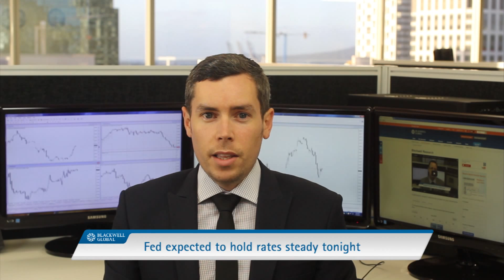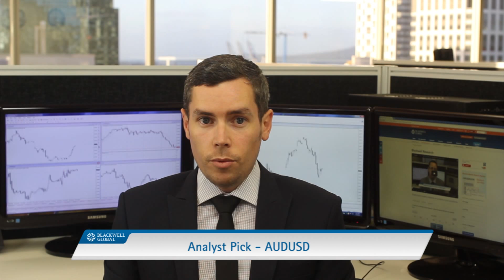29th July 2015 - Cable rallies on solid growth figures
– Daily Market Report with Ross Woodfield. Today we take a look at the strong growth figures that led to a rally in the cable. Next we look at the weakness in the US dollar ahead of the FOMC meeting and we also cover the rise in oil prices. Finally we cover our analyst pick for the day with the technical and fundamental reasons behind it.

Risk Warning: Forex and CFDs are leveraged products and you may lose your initial deposit as well as substantial amounts of your investment. Trading leveraged products carries a high level of risk and may not be suitable for all investors, so please consider your investment objectives, level of experience, financial resources, risk appetite and other relevant circumstances carefully. Please read and understand the risk disclosure policy before entering any transaction with Blackwell Global Investments Limited.

To access brokerage services under our other international regulations, please

About Blackwell Global
Founded in 2010, the Blackwell Global companies (“Blackwell Global”) were established to offer brokerage solutions for private and institutional clients, along with other investment products. Blackwell Global is a Straight Through Processing (“STP”) brokerage providing superior liquidity and price feeds from top international banks, 24-hour technical support, market research tools, educational material, professional partnership programmes and a fully integrated Blackwell Trader platform for its clients. Blackwell Global has a global presence in over 30 countries, with main offices in Australia, China, Cyprus, New Zealand, Nigeria, Singapore and the United Kingdom.